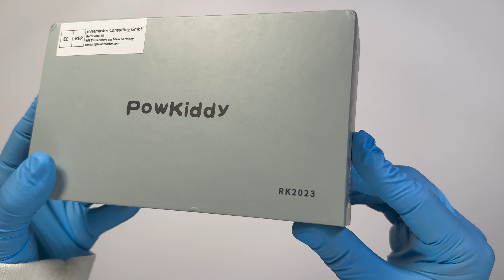POWKIDDY RK2023 Retro Handheld Game Console | Unboxing & Gameplay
System: multiple open source linux
Game: compatible with MAME/N64/PS/CP3/NEOGEO/GBA/NES/SFC/MD/NDS and other simulators
Display screen: size 3.5 "IPS OCA full fit
Resolution: 640 * 480
Main CPU: ARM four-core 1.8GHz high-performance
RK3566 open-source chip
RAM：LPDDR4 1GB
External storage: TF1-OS 16GB-256GB